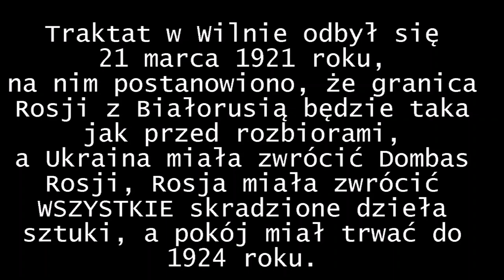Jak Polska mogła utworzyć Federację Rzeczpospolitej w 1918 roku?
Film ma charakter czysto-teoretyczny, oraz żadne wydarzenia, które mają
tu miejsce nie mają prawa bytu!
Miłego oglądania!

I jeszcze jedno, za wszystkie błędy ortograficzne, stylistyczne i językowe serdecznie przepraszam!

3.  72 Republika (Zjednoczone Cesarstwo)